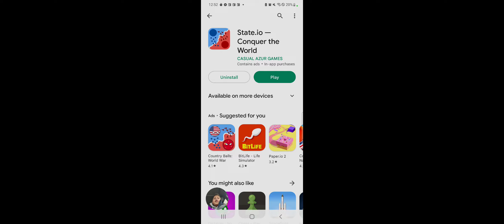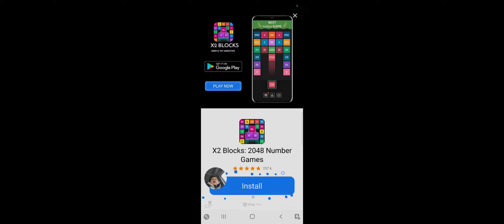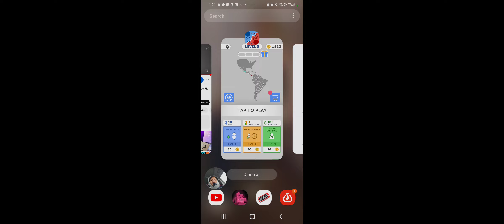Playing State.io part 1